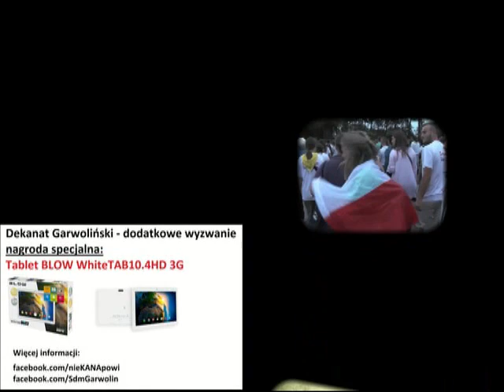teledysk nieKANApowi Garwolin